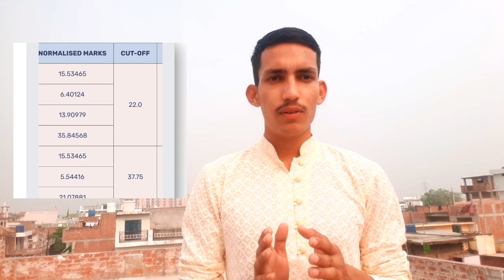Airforce 01/2024 result out। Higher education document kya upload Karna।Phase -2 Date Out